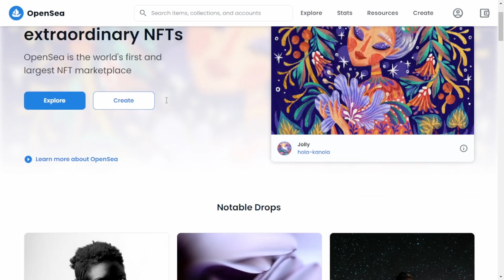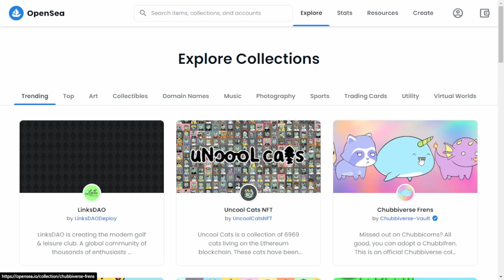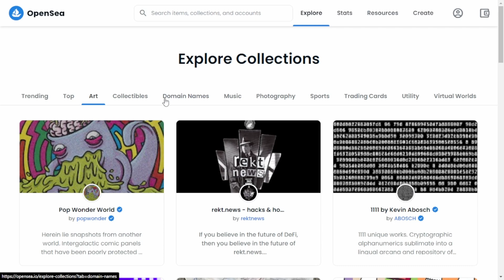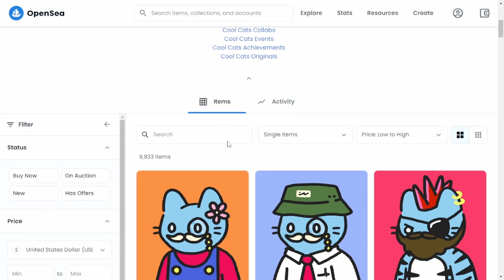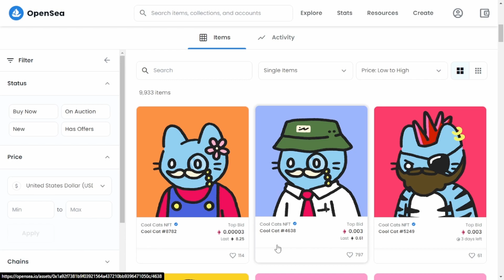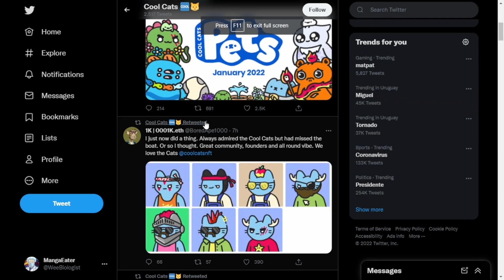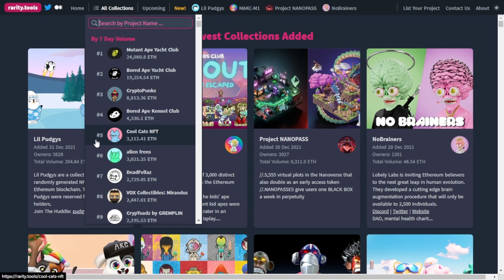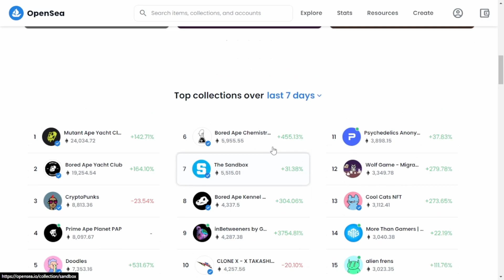NFT flipping para hacer dinero Como comprar y vender NFTs para hacer dinero